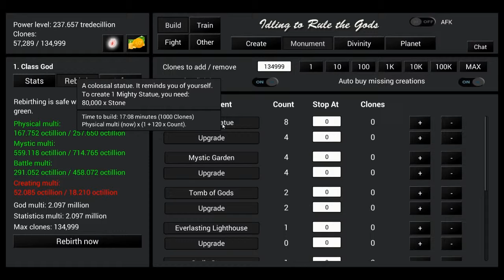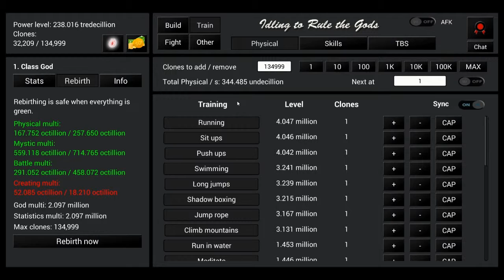Let´s Test Idling to Rule the Gods